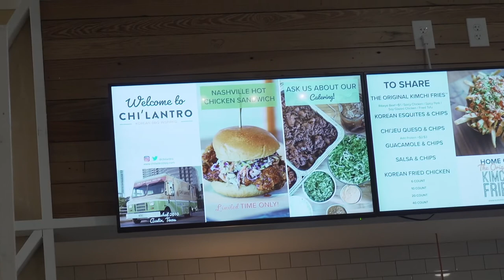Chi'lantro Nashville Chicken Sandwich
My review of the Nashville Chicken Sandwich.